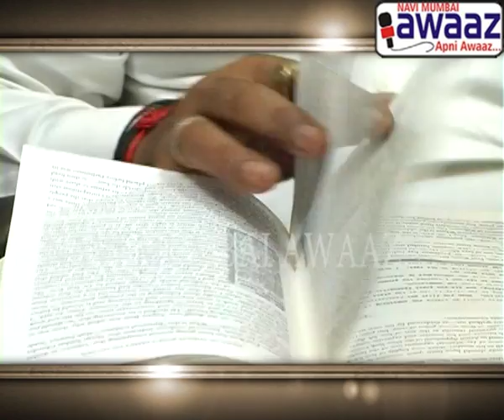Navi Mumbai Awaaz - Qanooni salah Divorce 25 may 2016 part 2